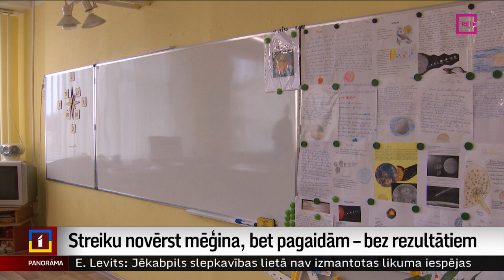Streiku novērst mēģina, bet pagaidām – bez rezultātiem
Lai gan ir mēģinājumi novērst pedagogu streiku, pagaidām tie nav sekmīgi.  Kā ziņo Izglītības darbinieku arodbiedrība, no atbildīgās ministrijas saņemts jauns piedāvājums pedagogu prasību izpildei.